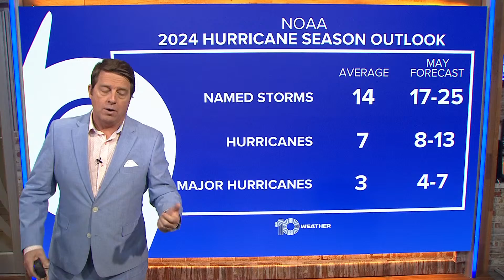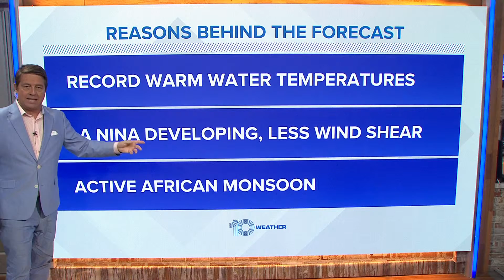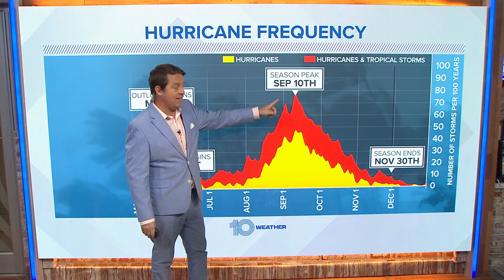Hurricane HQ live update | NOAA releases 2024 Atlantic outlook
Get ready for what nearly all the experts think will be one of the busiest Atlantic hurricane seasons on record, thanks to unprecedented ocean heat and a brewing La Nina.

There's an 85% chance that the Atlantic hurricane season that starts in June will be above average in storm activity, the National Oceanic and Atmospheric Administration announced Thursday in its annual outlook. The weather agency predicted between 17 and 25 named storms will brew up this summer and fall, with 8 to 13 achieving hurricane status (at least 75 mph sustained winds) and four to seven of them becoming major hurricanes, with at least 111 mph winds.